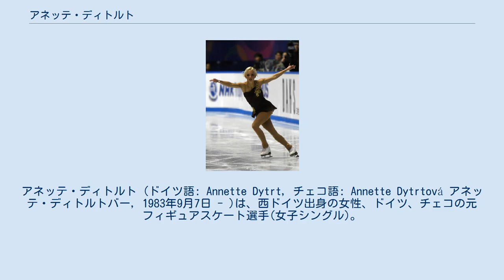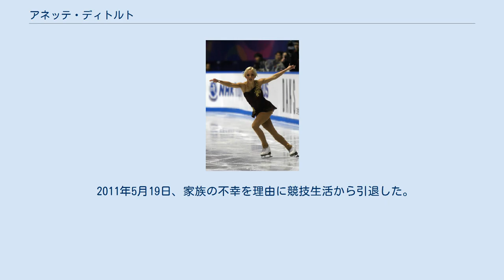アネッテ・ディトルト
アネッテ・ディトルト (ドイツ語: Annette Dytrt, チェコ語: Annette Dytrtová アネッテ・ディトルトバー, 1983年9月7日 - )は、西ドイツ出身の女性、ドイツ、チェコの元フィギュアスケート選手(女子シングル)。
 ISUグランプリシリーズ出場10回。
1999年チェコフィギュアスケート選手権優勝、ドイツフィギュアスケート選手権優勝5回（2003年 - 2008年）。
姉はフィギュアスケート選手のヴェロニカ・ディトルトヴァー。
 1983年、西ドイツのランツフートでチェコ移民の娘として生まれ、2歳からスケートを始める。
 1997-98年シーズンにドイツ所属でISUジュニアシリーズに参戦、表彰台にも上る。
翌シーズンはチェコに所属を移し国際競技会に出場、1999年のチェコ選手権に優勝したが、2000-01年シーズンからは所属をドイツに戻す。
この後2シーズンは国際競技会に出場していない。
 国際競技会に復帰した2002-03年シーズンから2005-06年シーズンまでヨーロッパ選手権や世界選手権、ISUグランプリシリーズに出場。
またドイツ選手権を制し続けた。
 2006年、ベテランのペアスケート選手ノルマン・イェシェケをパートナーにペアに転向したが、プロ活動を目指すイェシェケは競技選手から引退したため程なくペアを解散。
競技会には出場することなく翌シーズンからシングルスケーティングに戻る。
2007-08年シーズンには世界選手権で12位、2008-09年シーズンにはヨーロッパ選手権で7位と自己最高順位を更新した。
 2009年世界選手権でのディトルトの成績によりバンクーバーオリンピックへのドイツの出場枠を確保したが、2009-10年シーズンにドイツスケート連盟が設定した出場基準を満たす成績を残すことができず、オリンピック代表には選ばれなかった。
 2011年5月19日、家族の不幸を理由に競技生活から引退した。
 引退後はヤニック・ボヌールとのペアで、アイスショーを中心に活動している。